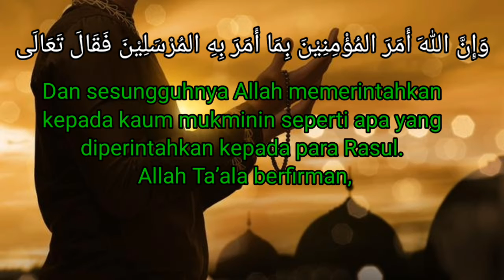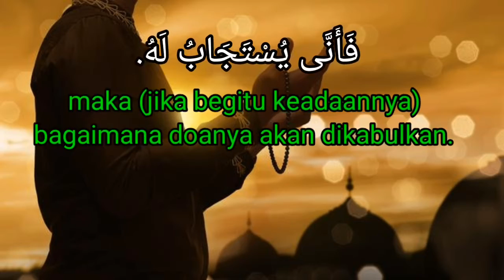Syarat Agar Doa Kita Dikabulkan: Hadits Arbain #10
Ini Yang Mesti Diperhatikan Agar Doa Kita Diterima: Hadits Arbain #10, Baik dan halal adalah syarat diterimanya doa, hadits arbain an nawawiyah. Syarat agar doa dikabulkan.